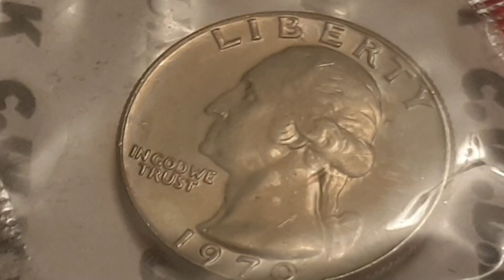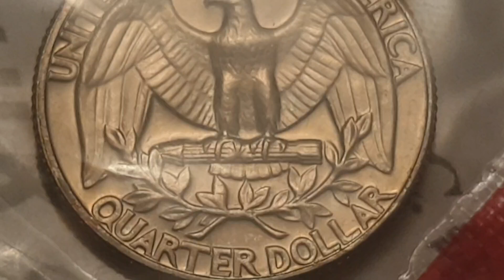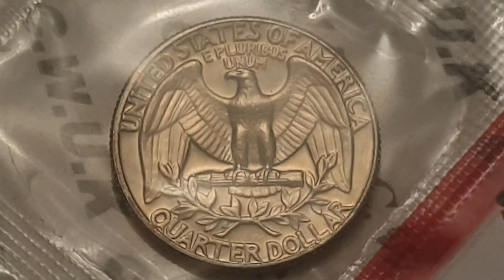USA 1970 D Washington Quarter Dollar Coin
Date and Coin - 1970 Quarter Dollar - ( Uncirculated Set ) Washington Quarter

Obverse side of the coin Engraver or Designer - John Flanagan
Reverse side of the coin Engraver or Designer - John Flanagan

Specification
Edge - Reeded
Edge Inscription -

Minted by - D = Denver Mint - United States of America
Mintage - - Proof
Mintage - - Uncirculated

Notes -